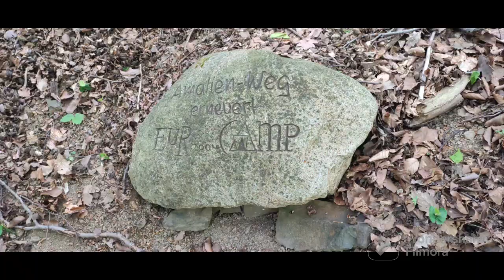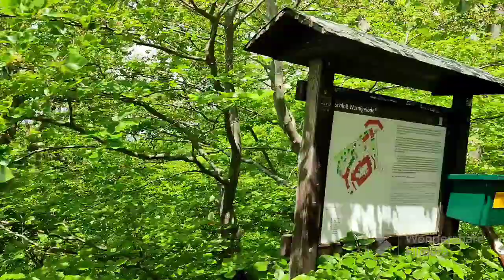Exploring Harz Mountains:Germany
I traveled with my pakistani boys to travel hill areas in Germany, so i would suggest everyone to have a one day trip to harz mountains.Good hiking , pleasant and green environment that will make you fresh and energetic. And a very cinematic views from top of the castle.